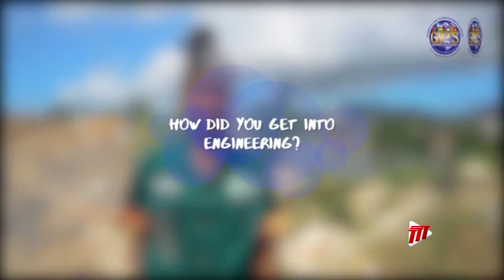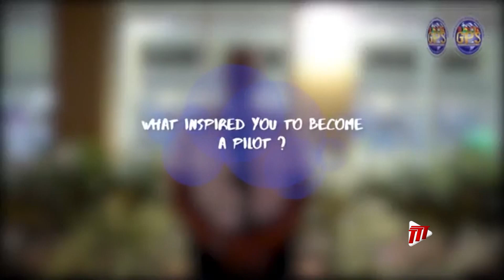Feel Good Moment - Celebrating Women And Girls In Science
The International Day of Women and Girls in Science is observed on February 11th. The Roots Foundation highlighted two such Nationals ahead of the "GPS Empowerment" Global Summit. Here's more in this Feel Good Moment.